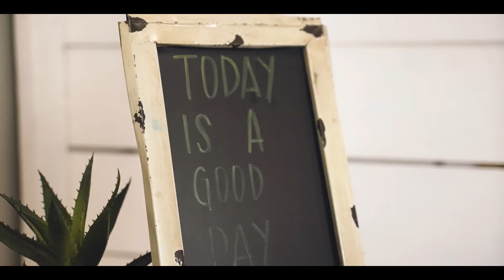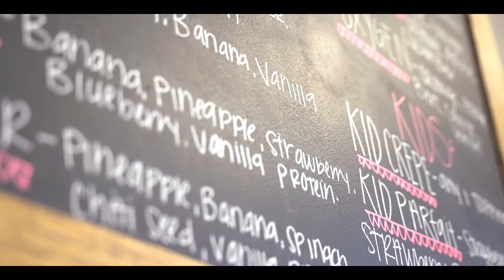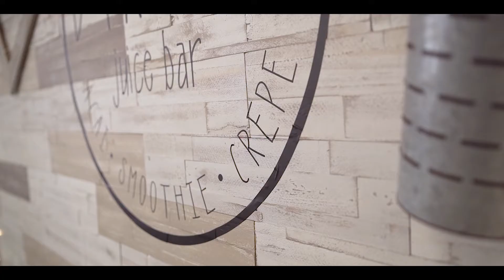Locals Favorite Foods - Best Breakfast